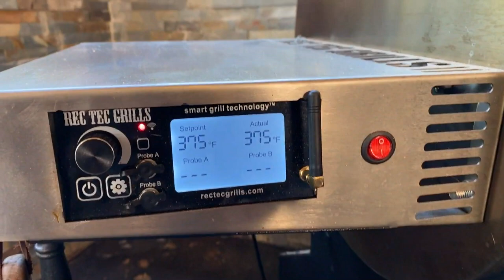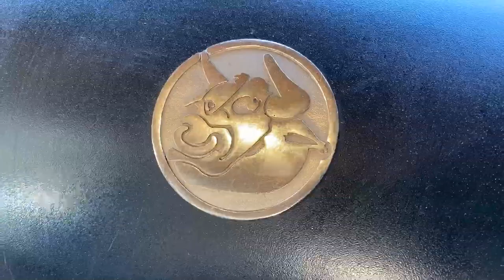Meatball Subs | Bar.B.Q | Recteq